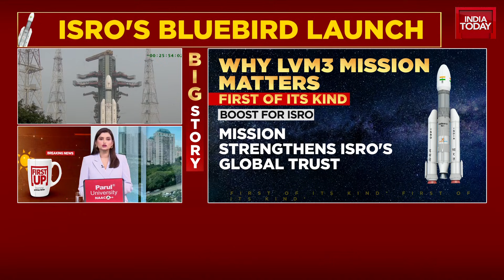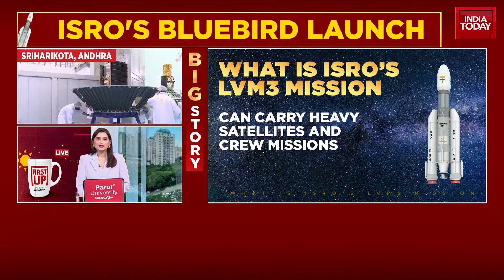ISRO LVM-3 Launch: 6,100 kg BlueBird Block-2, India's Heaviest Commercial Payload | India Today News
In this special report, India Today Bureau Chief Pramod Madhav details ISRO's historic LVM-3 M6 mission from Sriharikota. The 'Bahubali' rocket is set to launch the 6,100 kg BlueBird Block-2 satellite, the heaviest commercial payload ever lifted from Indian soil. Pramod Madhav explains that this mission for US-based AST SpaceMobile aims to provide direct-to-mobile connectivity, eliminating the need for ground towers. He highlights how ISRO is entering a 'niche market' for heavy commercial satellites. Anchor Anjilee Istwal notes the mission's significance for India's global space reputation.